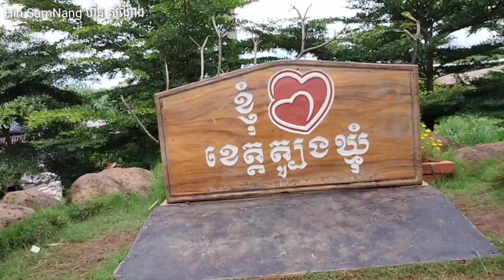បិណ្ឌ១២ ! មកបាយថ្ងៃត្រង់នៅ ត្រាស់មី ត្បូងឃ្មុំ កន្លែងស្អាតបងប្អូនអាចមកបាន👌👍/HinSamNangហុិនសំណាង